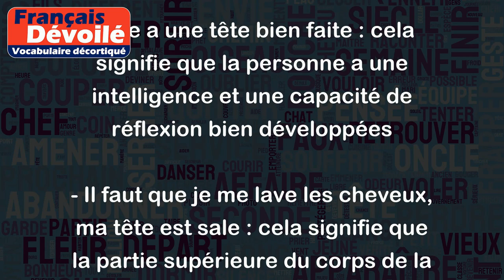Tête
Le mot "tête" est un nom qui désigne la partie supérieure du corps humain qui contient le cerveau, les yeux, le nez et la bouche. Voici quelques exemples d'utilisation de ce mot :
- J'ai mal à la tête : cela signifie que la personne a une douleur dans cette partie de son corps
- Tiens-toi droit, redresse ta tête : cela signifie que la personne doit maintenir une posture droite en gardant la partie supérieure de son corps droite
- Elle a une tête bien faite : cela signifie que la personne a une intelligence et une capacité de réflexion bien développées
- Il faut que je me lave les cheveux, ma tête est sale : cela signifie que la partie supérieure du corps de la personne est sale et doit être nettoyée
- Les deux femmes se sont entrechoquées la tête : cela signifie que les deux femmes se sont heurtées la partie supérieure de leur corps l'une contre l'autre.